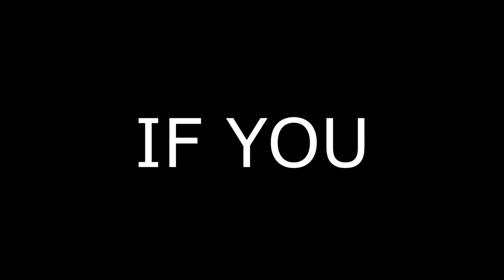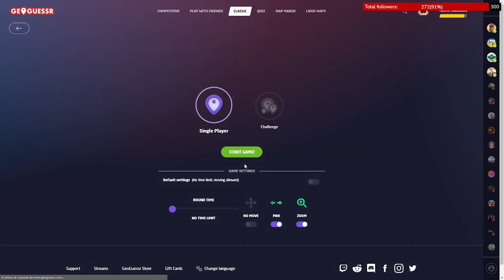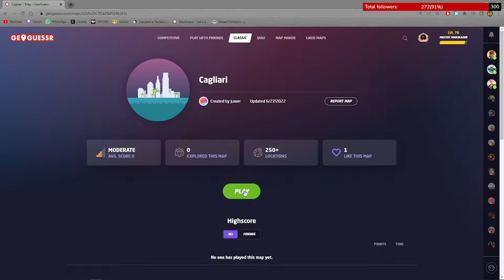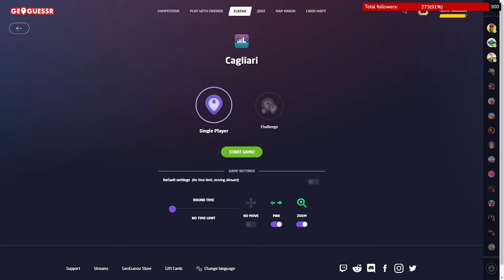Can I get a 25K in my city no move?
Credits of backround songs:
"Tokyo Music Walker  - Way Home" è sotto licenza Creative Commons (cc-by)

Artist Name: Dj quads
Track Name: Blushed